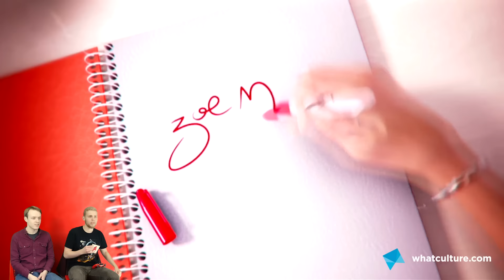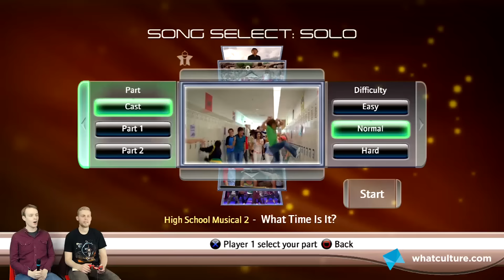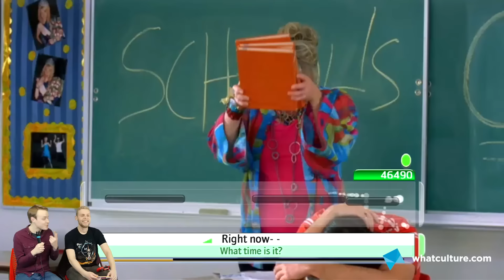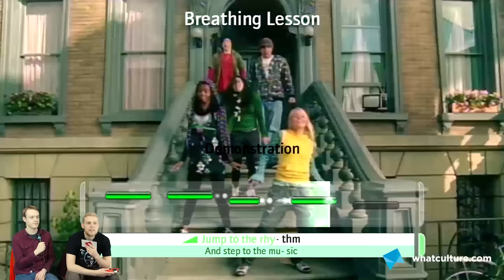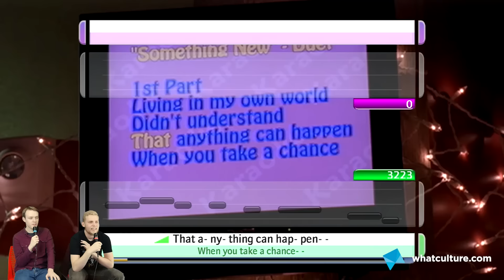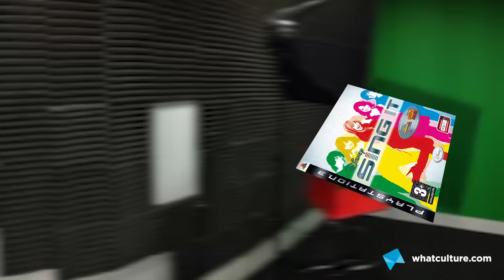Worst Games Ever #3 - Disney Sing It!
Strap in, turn down your Beats and hide your pets. Today's the day Ben and Peter play Disney Sing It!